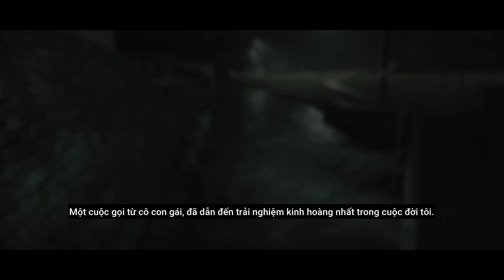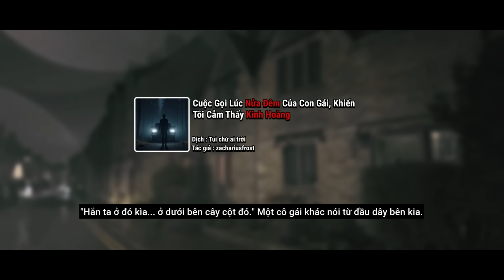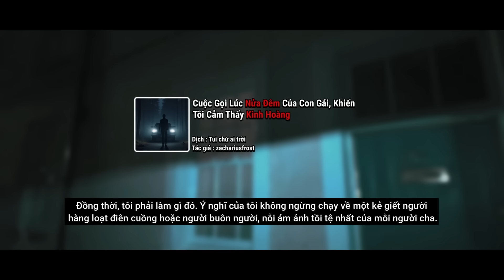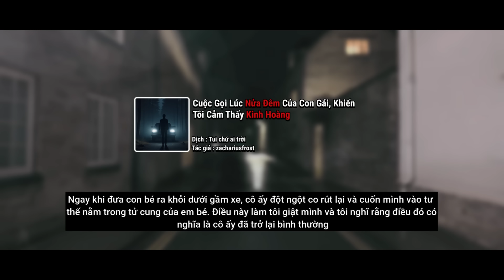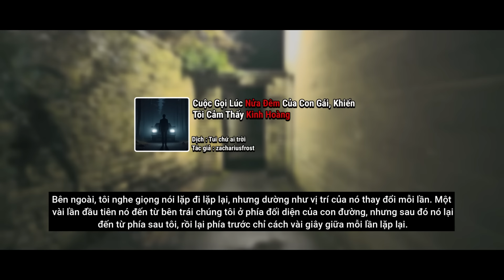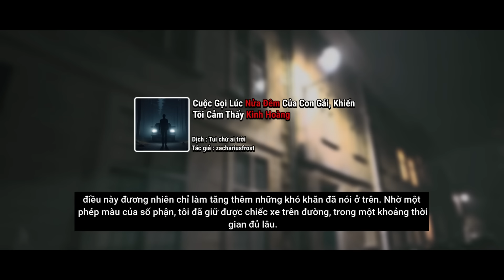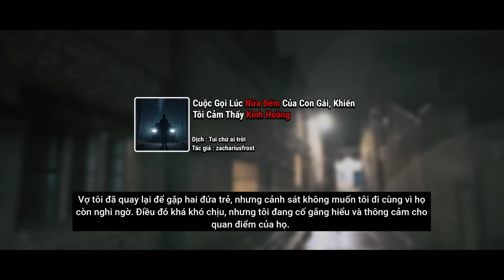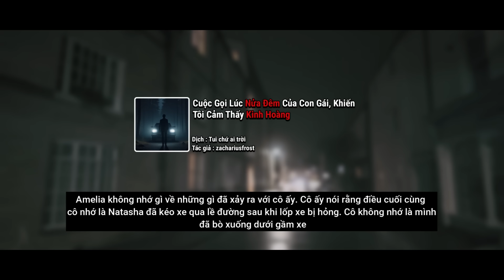(r/nosleep) Cuộc Gọi Lúc Nửa Đêm Của Con Gái Khiến Tôi Kinh Dị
Hy vọng mấy bro thích video :3333